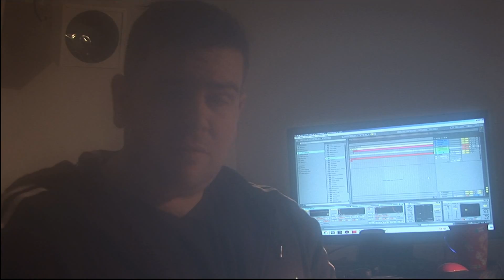Fly on the Studio Wall - The Circuit Symphony October 2014 Rehearsals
14 mins being a "Fly on the Studio Wall" while we Rehearse for our November 4th Show.